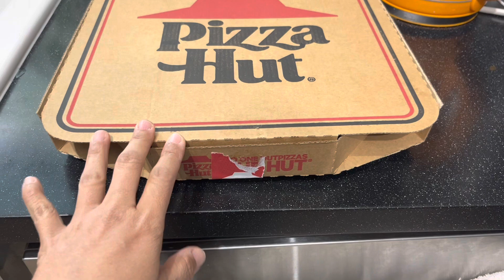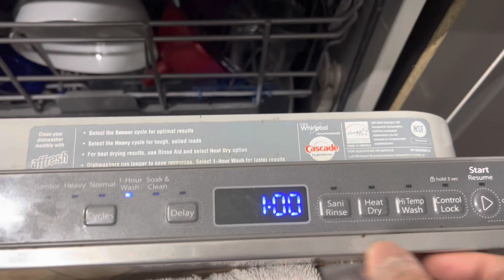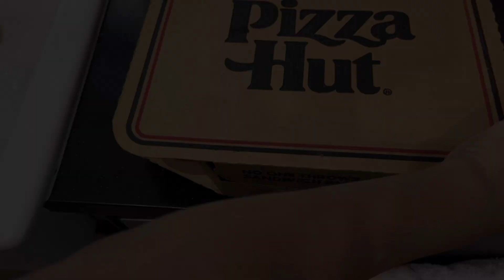GAK NYANGKA DAPAT KEJUTAN MANIS DARI ANAK BULE & ANAK BUJANG